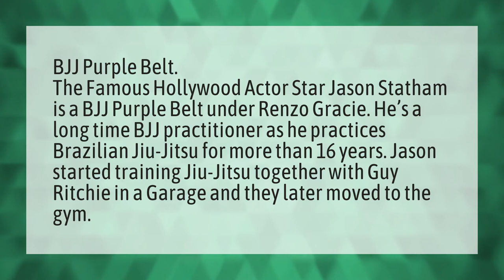What belt is Jason Statham in BJJ?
John Wicks Tattoo • What belt is Jason Statham in BJJ?